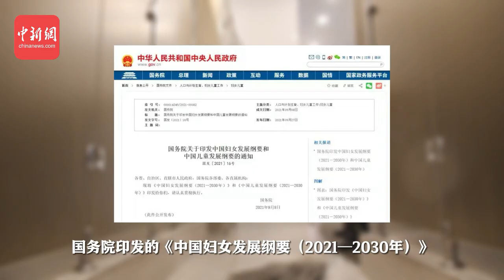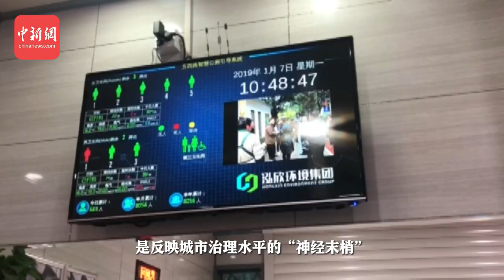新闻种草官：女性如厕难怎么破，国家再出招让女性“方便”更方便！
不知道大家在景区遇没遇到这种场景：女厕所前总是排起长龙，而男厕所前却常常“门可罗雀”。近日，国家再出招！国务院印发的《中国妇女发展纲要（2021—2030年）》提出，推动将男女厕位比例规范化建设和达标率纳入区域文明的评选标准。这突显了城市治理水平的精细化和人性化，也反映着对女性更多的尊重和关爱。